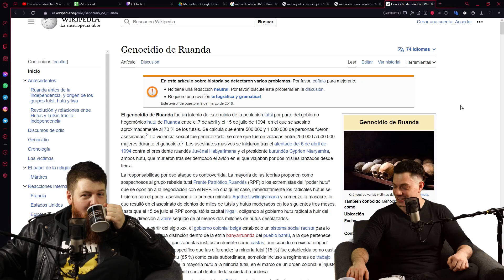Las fronteras de áfrica NO TIENEN NINGÚN SENTIDO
Café Kyoto

Historia Para Millennials